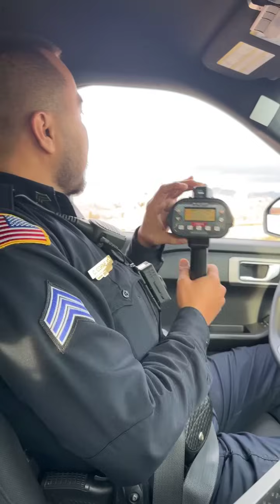Vamos a patrullar la interestatal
Les muestro un poco de mi trabajo patrullando la velocidad en la interestatal